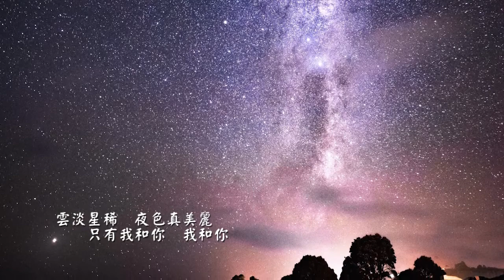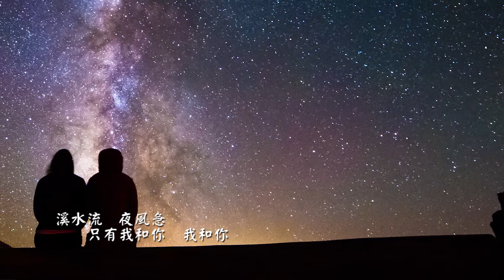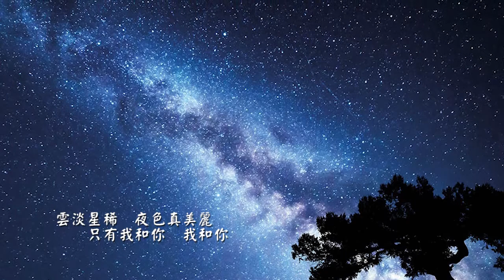葉聆伶 - 懷舊歌曲翻唱 - 今夕何夕(國語)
作詞：徐囌靈、孫儀、敏秀
作曲：陳瑞楨、張毅、曉峰

啊　今夕何夕
雲淡星稀　夜色真美麗
只有我和你　我和你
才逃出了黑暗
黑暗又緊緊的跟著你

啊　今夕何夕
溪水流　夜風急
患難相依